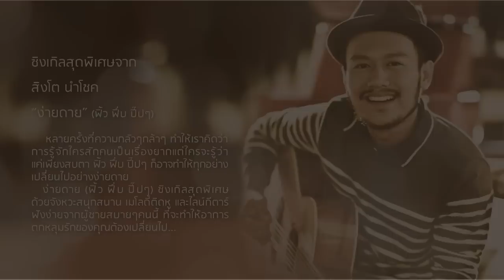สิงโต นำโชค - ง่ายดาย (ฟิ้ว ฟึ่บ ปิ๊บๆ) (Official Audio)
ซิงเกิลสุดพิเศษจาก สิงโต นำโชค

"ง่ายดาย"  (ฟิ้ว ฟึ่บ ปิ๊บๆ)

หลายครั้งที่ความกลัวๆกล้าๆ ทำให้เราคิดว่า การรู้จักใครสักคนเป็นเรื่องยาก
แต่ใครจะรู้ว่า แค่เพียงสบตา ฟิ้ว ฟึ่บ ปิ๊บๆ ก็อาจทำให้ทุกอย่างเปลี่ยนไปอย่างง่ายดาย

ง่ายดาย (ฟิ้ว ฟึ่บ ปิ๊บๆ) ซิงเกิลสุดพิเศษ ด้วยจังหวะสนุกสนาน เมโลดี้ติดหู และไลน์กีตาร์ฟังง่ายจากผู้ชายสบายๆคนนี้ ที่จะทำให้อาการตกหลุมรักของคุณต้องเปลี่ยนไป...

ดาวน์โหลดเสียงเรียกเข้าได้ที่

ฝ่ายประชาสัมพันธ์ : Believe Records